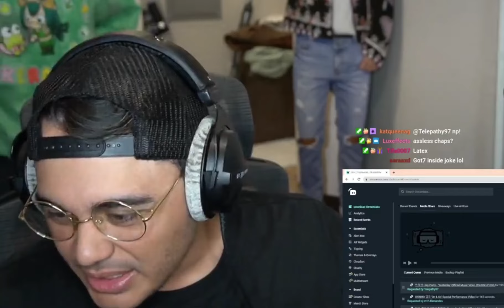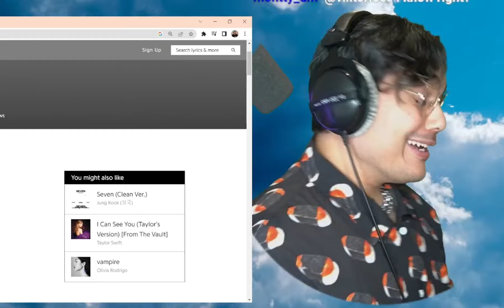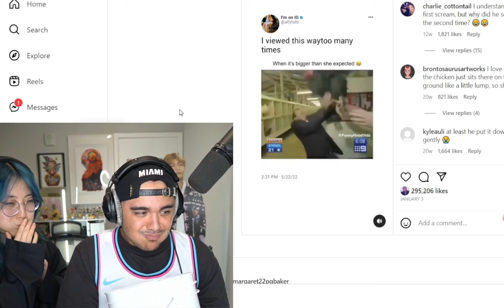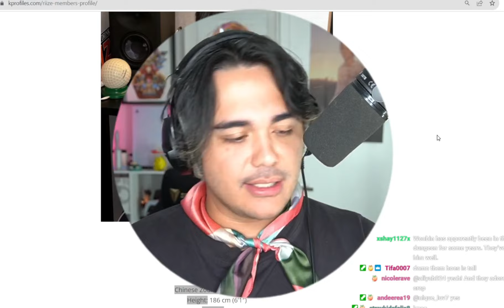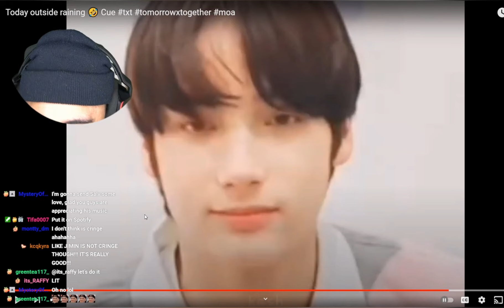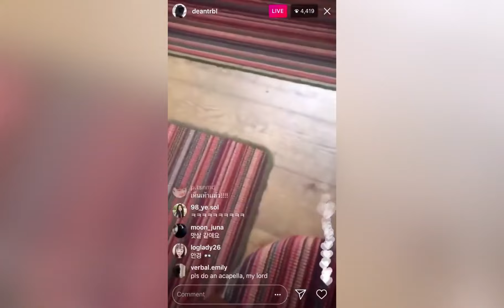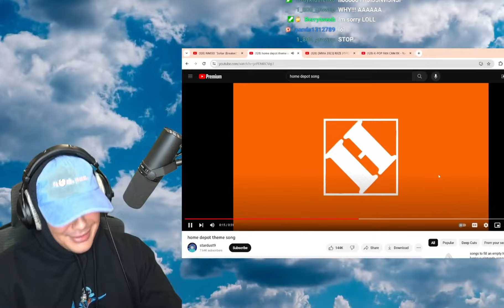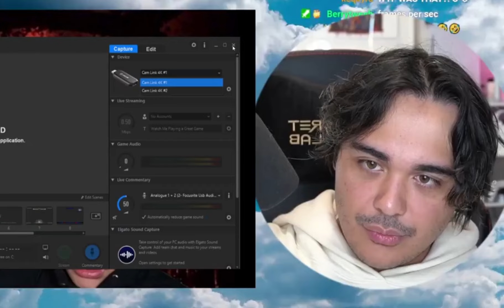JRE MOMENTS OF 2023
My Mod SKZFELIX8 Edited this all together! Thank you!